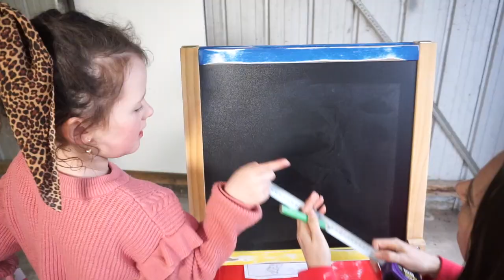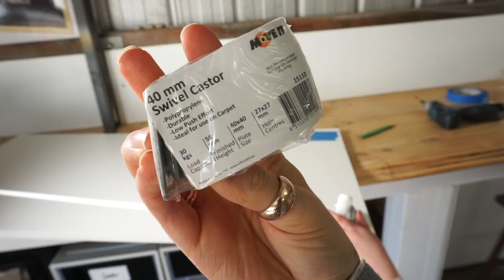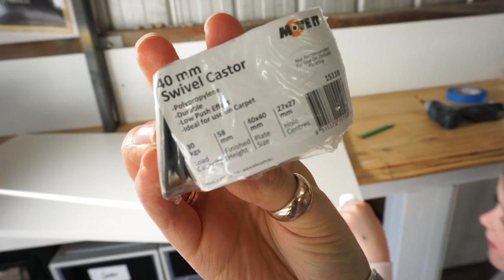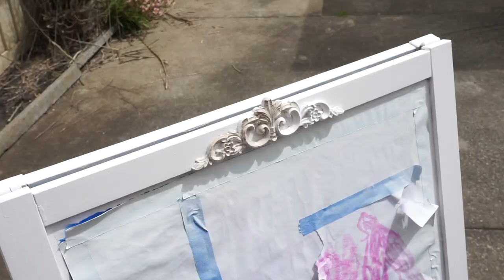DIY weekend/gardening, IKEA blackboard hack, home edit trolley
Today I'm sharing a DIY weekend where I did some gardening, an IKEA blackboard hack as well as a home edit trolley I saw on there that i though was amazing for moving the ugly dolls house so its out of site when not in use. Hope you all enjoy some weekend DIY fun x

Thanks so much for your love and support. It really means so much to me and my girl.

Comment or inbox me any video request and I will be happy to take those into account
00:00 Introduction
00:26 some of the projects i'm tackling
02:14 gardening diy
03:55 balckboard/washing line diy
06:39 the home edit barbie dream house hack
08:08 painting and organising the blackboard